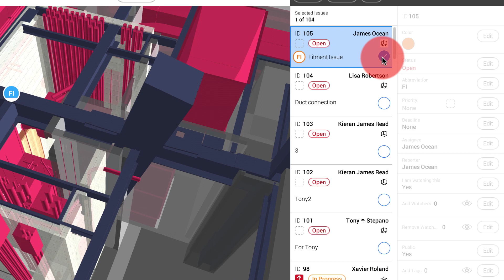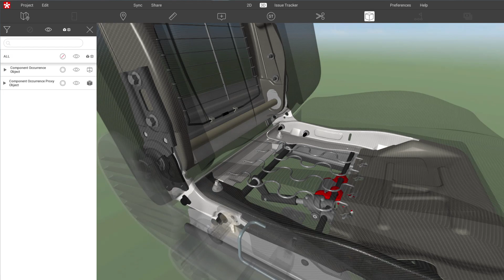What's new in Revizto 4.8.12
This update includes:
- Support of Revit 2020, AutoCAD 2020, Navisworks 2020
- Support of Autodesk Inventor 2019
- Ability to send multiple issues to Procore at once through multi-edit
- Ability to turn automatic project updates off in preferences (may be useful when using slow cellular connection)
- Ability to attach 360 photos from camera roll to issues on the iPad